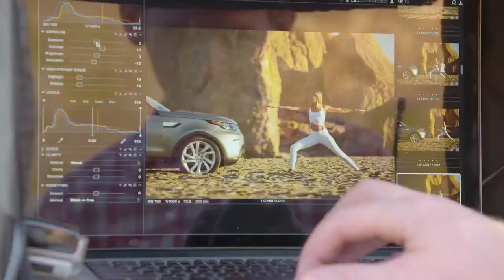Land Rover Discovery and Gabby Reece Photoshoot - Behind the scenes | AutoMotoTV